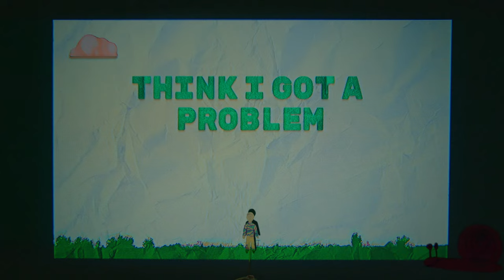Ellie Dixon - Big Lizard Energy (Official Lyric Video)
Lyrics:
Think I’ve got a problem
With proportions
Freaking out ‘cause
Everything feels so damn important
Hit the red alert
When it’s just a bit of caution
Yeah I drove myself
To exhaustion

But I’ve been growing
Call it a 5 star thriller
Tip toeing
Over your roof, I’m a killer
Mind blowing
Perspective makes it all chiller
I’m growing
I’m growing
I’m growing

Aahh
Problems are big
But I’m bigger
I’m a Jurassic killer
Aahh
Problems are big
But I’m bigger
It’s a monster, run for your life!
And now I’m feeling so reptilian
Taking down my issues like
They’re just civilians
New blockbuster
Making them millions
Don’t really care ‘bout their opinions

‘Cause I’ve been growing
Tip toeing
Mind blowing
I’m growing
I’m growing
I’m growing

Aahh
Problems are big
But I’m bigger
Aahh
Problems are big
But I’m bigger
Big lizard energy
Cold blooded enemy
Not so scared when I’m 320 feet
Big lizard energy
Cold blooded enemy
Big lizard energy
Cold blooded enemy
Big lizard energy
Cold blooded enemy

Aahh
Problems are big
But I’m bigger
Aahh
Problems are big
Yeah they make me shiver
But I feel brave
I know that I’m bigger
Aahh
Problems are b-b-big
But I’m bigger
I’m a j-j-Jurassic k-killer
Aahh
Problems are big
But I’m bigger